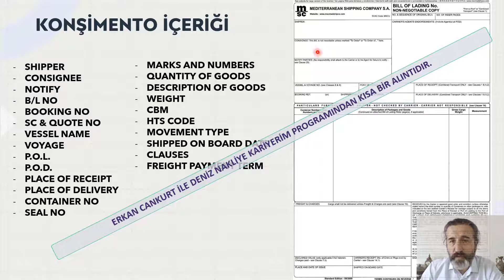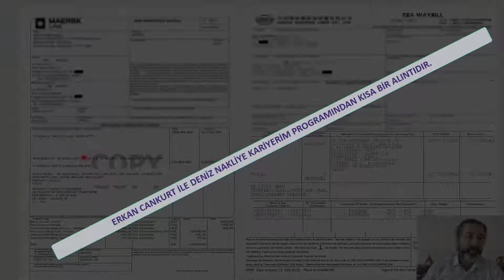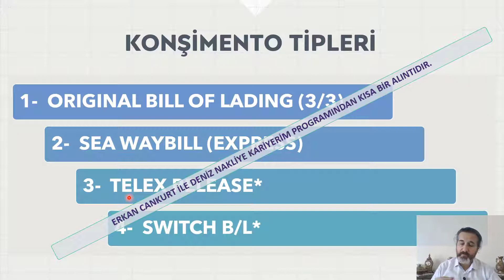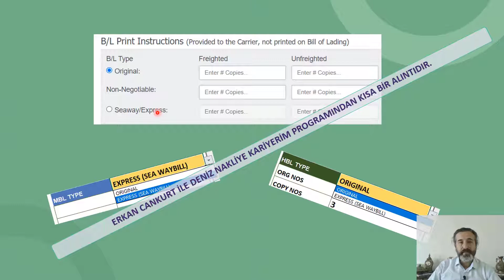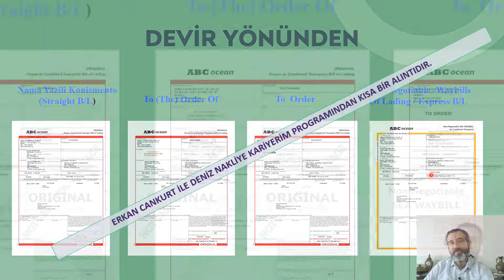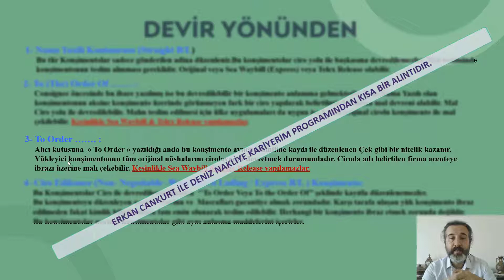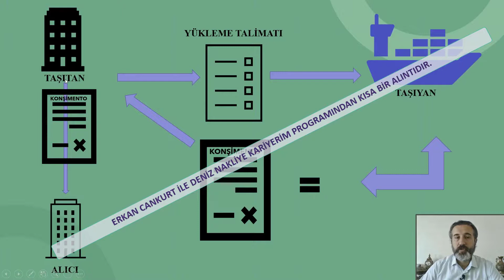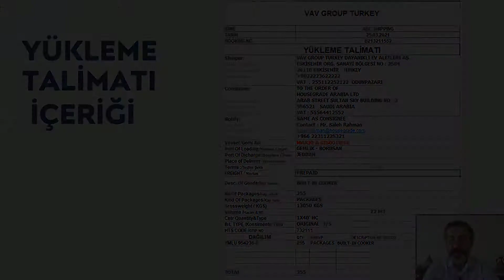DNK/B2-5- KONSİMENTO VE YÜKLEME TALİMATI ÖZEL GÖRSEL ANLATIM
Selamlar ,

Deniz Nakliye Kariyerim Programı Bölüm 2 ve 5.başlık ile karşınızdayız.
Bu başlığımızda Konşimento ve yükleme talimatı özel görsel anlatımını bulabilirsiniz. Bugüne kadar izlediğiniz içeriklerden çok ama çok fazlasını bulacaksınız . 2 saatlik çok özel bu dersimizi ,
UDEMY ÜZERİNDEN  BULABİLİRSİNİZ.
DENİZ NAKLİYE KARİYERİM PROGRAMINDAN SERİ 2'ye AİT BAZI VİDEOLARIMIZI BU PLAYLIST DE BULABİLİRSİNİZ.
AŞAĞIDAKİ LİNK İLE UDEMY ÜZERİNDEKİ SERİ 2'ye  ULAŞABİLİRSİNİZ.
YOUTUBE ABONELERİMİZ İÇİN UDEMY İNDİRİM KUPON TALEBİ İÇİN BİZE E-MAİL İLE ULAŞABİLİRSİNİZ.

Sektörümüz için özellikle genç arkadaşlarımız için tüm yönleriyle uzun soluklu sanal kariyer süreci ve Forwarder firmalarımız için ise  Deniz Nakliye ayağında ön tecrübeli adaylara ulaşmaları olacaktır.

Saygılarımla ,
Erkan Cankurt